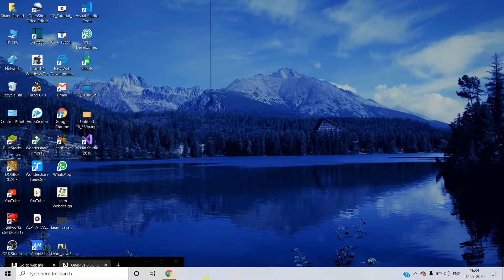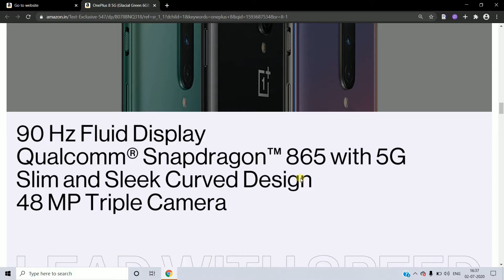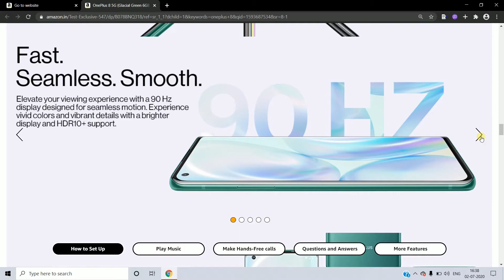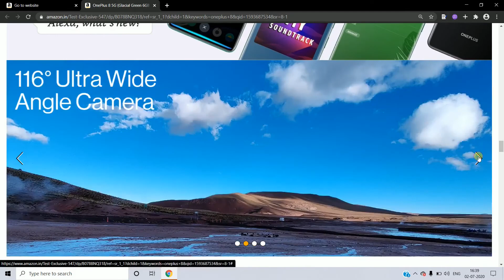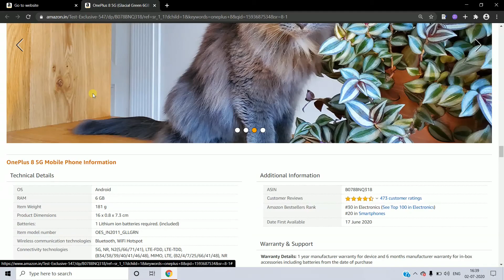Why OnePlus is Famous ? || In Telugu || Why OnePlus is so Popular ? || 2020 || Telugu Techtastic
|| ᴬᵇᵒᵘᵗ ᵗʰⁱˢ ᶜʰᵃⁿⁿᵉˡ : ᴵ ᶜʳᵉᵃᵗᵉᵈ ᵗʰⁱˢ ᶜʰᵃⁿⁿᵉˡ ᶠᵒʳ ᵐᵃⁱⁿˡʸ ᵗᵉᶜʰⁿⁱᶜᵃˡ ᵖᵘʳᵖᵒˢᵉ ᵒⁿˡʸ. ||
|| ᴵⁿ ᵗʰⁱˢ ᶜʰᵃⁿⁿᵉˡ ᴵ ʷᵒᵘˡᵈ ˡⁱᵏᵉ ᵗᵒ ˢʰᵃʳᵉ ᵐʸ ᵗᵉᶜʰⁿⁱᶜᵃˡ ᵏⁿᵒʷˡᵉᵈᵍᵉ ʷⁱᵗʰ ʸᵒᵘ. ||
|| ᴵ ʷⁱˡˡ ᵗᵉˡˡ ʸᵒᵘ ᵐᵒˢᵗ ᵗᵉᶜʰ ᵇᵃˢᵉᵈ ᵗᵒᵖⁱᶜˢ ᵖʳᵃᶜᵗⁱᶜᵃˡˡʸ ˡⁱᵏᵉ ᵃⁿᵈʳᵒⁱᵈ,ᵖᶜ/ˡᵃᵖᵗᵒᵖ,ᵘⁿᵇᵒˣⁱⁿᵍ,ʳᵉᵛⁱᵉʷˢ,ᵗᵉᶜʰⁿᵉʷˢ ᵉᵗᶜ,.||
|| ᵀⁱᵗˡᵉ : Why OnePlus Famous ? || In Telugu || Why OnePlus is so Popular ? || 2020 || Telugu Techtastic

|| ᴬᵇᵒᵘᵗ ᵗʰⁱˢ ᵛⁱᵈᵉᵒ : In this video I tell U Why OnePlus is Famous ??

|| ᴾʳᵉᵛⁱᵒᵘˢ ᵛⁱᵈᵉᵒ ˡⁱⁿᵏ :
|| ᴱᵛᵉʳʸ ᵗᵒᵖⁱᶜ ᶜᵃⁿ ᵐᵃᵏᵉ ʸᵒᵘ ⁱⁿᵗᵉʳᵉˢᵗⁱⁿᵍ,ᵗʰᵃᵗˢ ⁱᵐᵖʳᵒᵛᵉ ʸᵒᵘʳ ˢᵏⁱˡˡˢ. ||
|| ᴰᵒⁿ'ᵗ ˢᵏⁱᵖ ᵗʰᵉ ᵛⁱᵈᵉᵒ ʷᵃᵗᶜʰ ᵘⁿᵗⁱˡ ˡᵃˢᵗ ᵗʰᵉⁿ ʸᵒᵘ ʷⁱˡˡ ᵘⁿᵈᵉʳˢᵗᵃⁿᵈ ᵇᵉᵗᵗᵉʳ ! ||

ᶠᵘˡˡ ᵍᵘⁱᵈᵉⁿᶜᵉ ᵃᵇᵒᵘᵗ ᵐᵒᵇⁱˡᵉˢ,ˡᵃᵖᵗᵒᵖˢ/ᵖᶜ'ˢ,ᶜᵃᵐᵉʳᵃˢ ᵉᵗᶜ,. ,ʷʰⁱᶜʰ ⁱˢ ᵇᵉˢᵗ ᶜᵃᵐᵉʳᵃ ᵗᵒ ᵇᵘʸ,
ᵗᵒᵖ ¹⁰ ˡᵉᵃʳⁿⁱⁿᵍ ᵃᵖᵖˢ ,ᵇᵉˢᵗ ᵃᵖᵖ ᶠᵒʳ ˡᵉᵃʳⁿⁱⁿᵍ ᵉⁿᵍˡⁱˢʰ ,ʰᵒʷ ᵗᵒ ˡᵉᵃʳⁿ ᵃⁿʸ ˡᵃⁿᵍᵘᵃᵍᵉ,ʰᵒʷ ᵗᵒ ʰᵃᶜᵏ ᵐᵒᵇⁱˡᵉ ᵇʸ ᵗᵗᵗ,ᵗᵒᵖ ¹⁰ ᵛⁱᵈᵉᵒ ᵉᵈⁱᵗⁱⁿᵍ ˢᵒᶠᵗʷᵃʳᵉˢ,ᵗᵒᵖ ³ ᵛⁱᵈᵉᵒ ᵉᵈⁱᵗⁱⁿᵍ ᵃᵖᵏ ᶠᵒʳ ᵐᵒᵇⁱˡᵉ,ʰᵒʷ ᵗᵒ ʳᵉᶜᵒʳᵈ ᵛᵒⁱᶜᵉ ᵖᵉʳᶠᵉᶜᵗˡʸ ⁱⁿ ᵗᵉˡᵘᵍᵘ,ᵇᵉˢᵗ ᶠʳᵉᵉ ᵛⁱᵈᵉᵒ ᵉᵈⁱᵗⁱⁿᵍ ˢᵒᶠᵗʷᵃʳᵉˢ ,ᵗᵒᵖ ⁵ ᵛⁱᵈᵉᵒ ᵉᵈⁱᵗⁱⁿᵍ ˢᵒᶠᵗʷᵃʳᵉˢ ⁱⁿ ᵗᵉˡᵘᵍᵘ ᵇʸ , ʰᵒʷ ᵗᵒ ʳᵒᵒᵗ ᵐᵒᵇⁱˡᵉ ⁱⁿ ᵗᵉˡᵘᵍᵘ ,ʰᵒʷ ᵗᵒ ʳᵉᶠʳᵉˢʰ ᵐᵒᵇⁱˡᵉ ˡⁱᵏᵉ ⁿᵉʷ,ᵉᵃʳⁿⁱⁿᵍ ᵐᵒⁿᵉʸ ⁱⁿ ᶠᵃᶜᵉᵇᵒᵒᵏ ²⁰²⁰,ʷʰⁱᶜʰ ᵖᶜ ᵗᵒ ᵇᵘʸ ᶠᵒʳ ᵍᵃᵐⁱⁿᵍ ᵗᵗᵗ,ʰᵒʷ ᵗᵒ ʰᵃᶜᵏ ʷⁱᶠⁱ⁻ᵖᵃˢˢʷᵒʳᵈ,ʰᵒʷ ᵗᵒ ᵏⁿᵒʷ ⁱˢ ᵒᵘʳ ᵐᵒᵇⁱˡᵉ ʰᵃᶜᵏᵉᵈ ᵒʳ ⁿᵒᵗ ²⁰²⁰,ᵇᵉˢᵗ ᵃⁿᵗⁱᵛⁱʳᵘˢ ˢᵒᶠᵗʷᵃʳᵉˢ,ᵇᵉˢᵗ ⁱⁿᵗᵉʳᵉˢᵗⁱⁿᵍ ᵃᵖᵖˢ ,ʰᵒʷ ᵗᵒ ᶜʳᵉᵃᵗᵉ ʸᵒᵘᵀᵘᵇᵉ ᶜʰᵃⁿⁿᵉˡ,ʰᵒʷ ᵉᵃʳⁿ ʷⁱᵗʰ ʸᵒᵘᵀᵘᵇᵉ.ʰᵒʷ ᵗᵒ ᵈᵉˡᵉᵗᵉ ᵃⁿʸ ˢᵒᶠᵗʷᵃʳᵉ ᵖᵉʳᵐᵃⁿᵉⁿᵗˡʸ ᶠʳᵒᵐ ʷⁱⁿᵈᵒʷˢ,ᵗⁱᵖˢ ᶠᵒʳ ⁱⁿᶜʳᵉᵃˢᵉ ᶠᵒˡˡᵒʷᵉʳˢ ᵒⁿ ˢᵒᶜⁱᵃˡ ᵐᵉᵈⁱᵃ,ʰᵒʷ ᵗᵒ ᵉᵃʳⁿ ᵐᵒⁿᵉʸ ᶠʳᵒᵐ ᵒⁿˡⁱⁿᵉ,ʰᵒʷ ᵗᵒ ᵉᵃʳⁿ ᵐᵒⁿᵉʸ ˢᵒᶜⁱᵃˡ ᵐᵉᵈⁱᵃ,ˢᵉᶜʳᵉᵗˢ ᵒᶠ ᵐᵒᵇⁱˡᵉ ˢᵉᵗᵗⁱⁿᵍˢ,ˢᵉᶜʳᵉᵗˢ ᵒᶠ ᵉᵃʳⁿ ᵐᵒⁿᵉʸ ⁱⁿ ᵗᵉˡᵘᵍᵘ,ᵘˢᵉᶠᵘˡ ᵃᵖᵖˢ ᶠᵒʳ ᵐᵒᵇⁱˡᵉ ⁱⁿ ᵗᵉˡᵘᵍᵘ,ᵘˢᵉᶠᵘˡ ʷᵉᵇˢⁱᵗᵉˢ ʷʰᵉⁿ ʸᵒᵘ ᵍᵉᵗ ᵇᵒʳᵉᵈ,ᵗʸᵖᵉˢ ᵒᶠ ᵐᵒᵇⁱˡᵉˢ ⁱⁿ ᵗᵉˡᵘᵍᵘ, ᵃᵇᵒᵘᵗ ᵒⁿˡⁱⁿᵉ ˢʰᵒᵖᵖⁱⁿᵍ ᵃᵖᵖˢ,ʷʰⁱᶜʰ ᵐᵒᵇⁱˡᵉ ʷᵃⁿᵗ ᵗᵒ ᵇᵘʸ ⁱⁿ ᵗᵉˡᵘˡᵍᵘ,ʷʰⁱᶜʰ ˡᵃᵖᵗᵒᵖ/ᵖᶜ ᵗᵒ ᵇᵘʸ,ᵗᵒᵖ ¹⁰ ᵐᵒᵇⁱˡᵉ ˢᵉᵗᵗⁱⁿᵍˢ, ᵗᵒᵖ ¹⁰ ʷⁱⁿᵈᵒʷˢ ˢᵉᵗᵗⁱⁿᵍˢ ⁱⁿ ᵗᵉˡᵘᵍᵘ,ʷʰⁱᶜʰ ⁱˢ ᵇᵉˢᵗ ᵐᵒᵇⁱˡᵉ ⁱⁿ ᵗᵉˡᵘᵍᵘ,ʷʰⁱᶜʰ ᵐᵒᵇⁱˡᵉ ᵗᵒ ᵇᵘʸ ᶠᵒʳ ᵖᵘᵇᵍ ⁱⁿ ᵗᵉˡᵘᵍᵘ. ||

|| ᴵᶠ ʸᵒᵘ ʰᵃᵛᵉ ᵃⁿʸ ᵈᵒᵘᵇᵗˢ ᴵ ʰᵃᵛᵉ ᵃⁿˢʷᵉʳˢ ᶠᵒʳ ᵃˡˡ .ˢᵒ ᵒⁿˡʸ ʸᵒᵘ ʰᵃᵛᵉ ᵗᵒ ᵈᵒ ᶜᵒᵐᵐᵉⁿᵗ ᵒⁿ ᶜᵒᵐᵐᵉⁿᵗ ˢᵉᶜᵗⁱᵒⁿ. ||